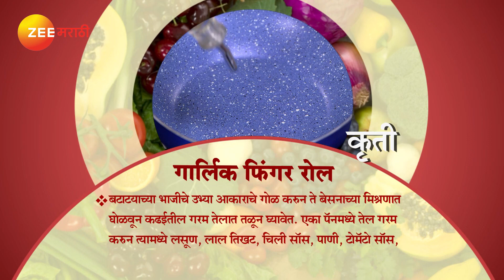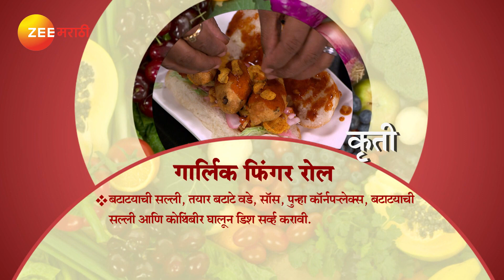Ep 2850 | Aamhi Saare Khavayye - Zee Marathi Serial -Watch Full Series on Zee5 | Link in Description